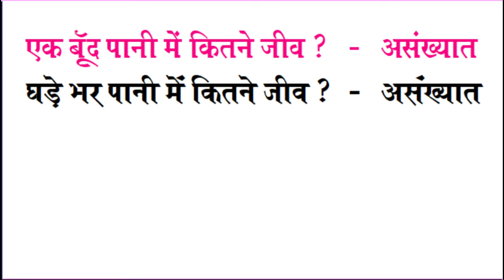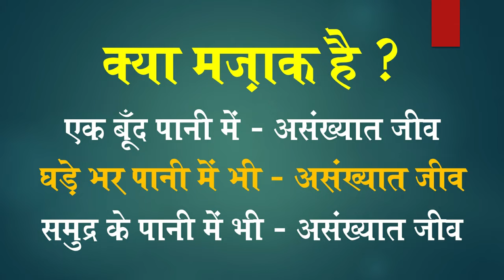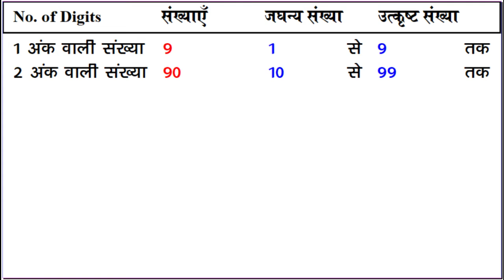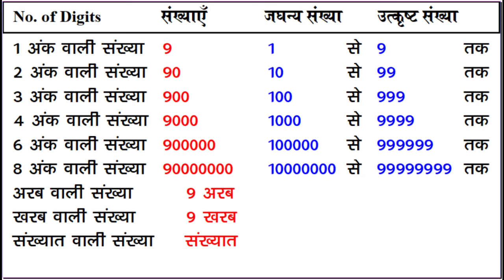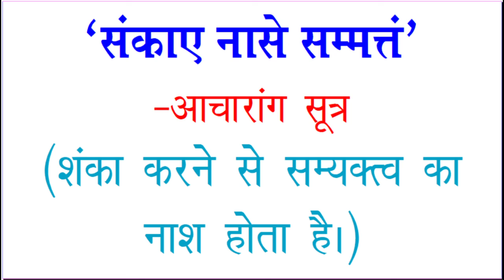Explanation of "Asankhyaat" using Maths. एक बूँद पानी और समुद्र भर पानी में असंख्यात जीव कैसे ?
एक बूँद पानी में, घड़े भर पानी में और समुद्र भर पानी में, तीनों में असंख्यात जीव कैसे ?
जब एक बूँद पानी में ही अंसख्यात जीव हैं तो घड़े भर पानी में तो असंख्यात से भी ज्यादा जीव होने ही चाहिए।  और समुद्र भर पानी में तो जीव और भी अधिक होने चाहिए।  कहाँ एक बूँद और कहाँ एक समुद्र ?

आधुनिक गणित के तर्क द्वारा इस शंका को दूर करने का प्रयत्न इस वीडियो में किया गया है।
Explanation of "Asankhyaat" (Jain Metric) using Mathematics.
When there are innumerable creatures in a drop of water, then there must be more creatures than countless in a pot of water. And there should be more creatures throughout the ocean. How can a single drop of water and an ocean have the same measure of creature?

An attempt has been made in this video to clear this doubt by the logic of modern mathematics.